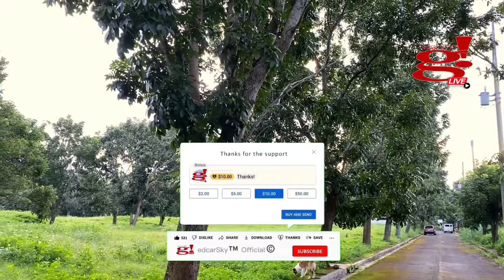Good morning again, another kulitan with Oreo & Ougal 😃☀️🌞☕️